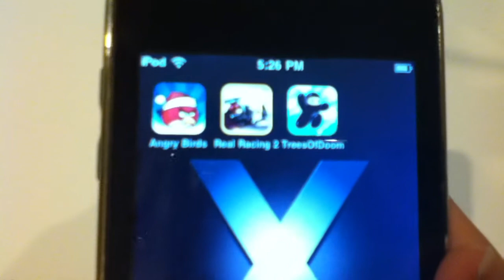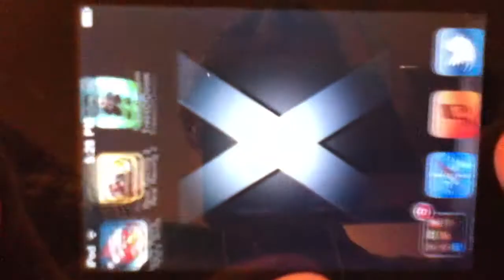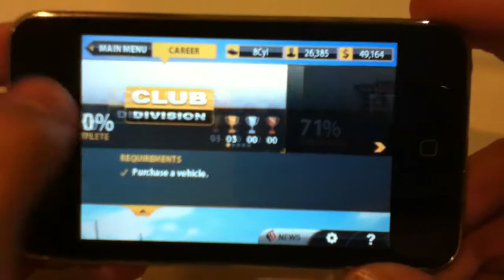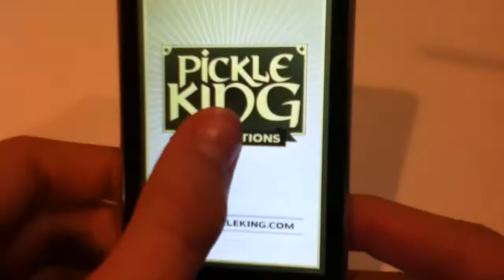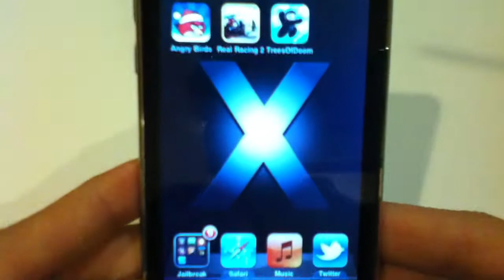App Review # 1 Angry Birds Seasons, Real Racing 2, etc.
Ninjatown: Tress of Doom
iPhone/iPod touch $1.99